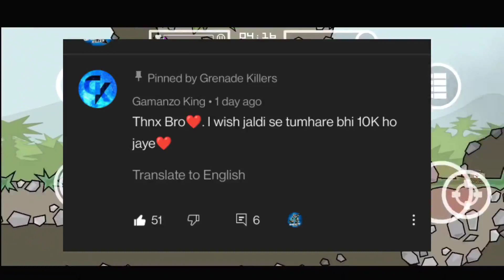😍 Mini Militia New Update | Ab Ye Karo | Doodle Army 2 | Grenade Killers !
Tags and Query :-

mini militia, da2 mini militia, doodle army 2, mini militia gameplay, mini militia classic, mini militia new update,